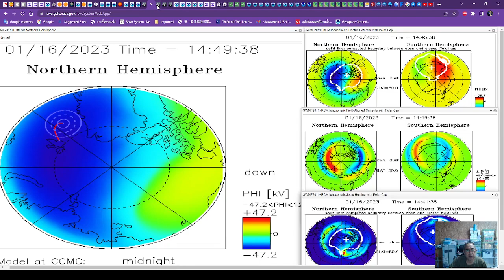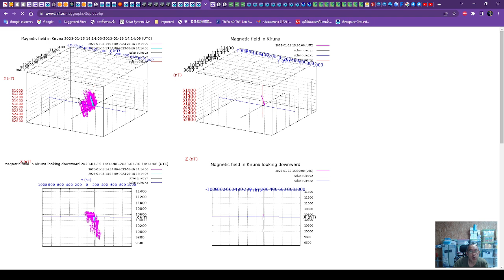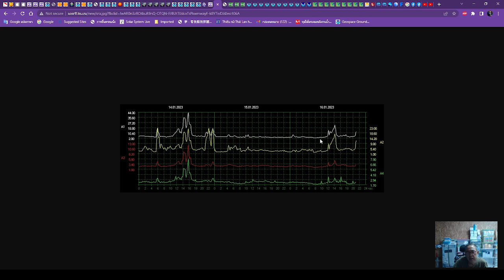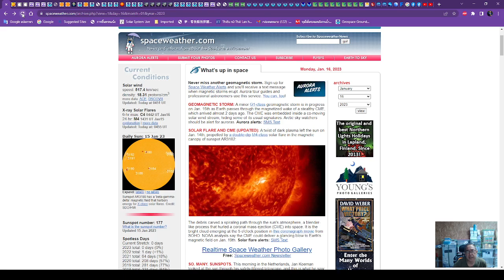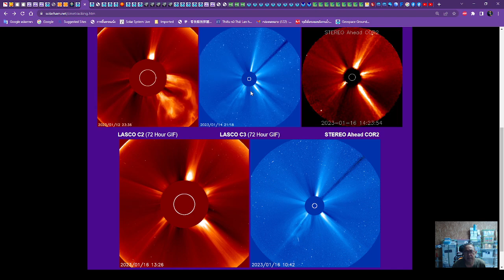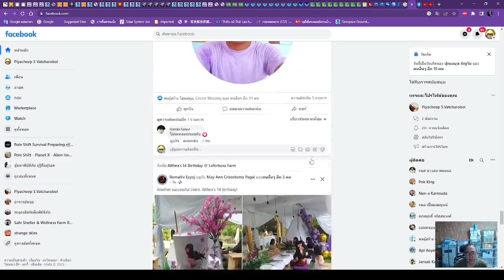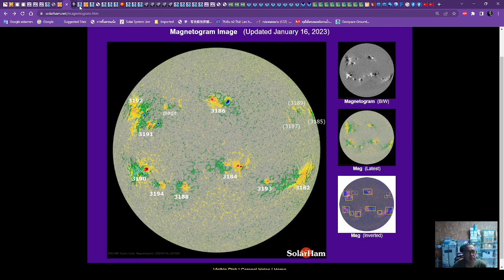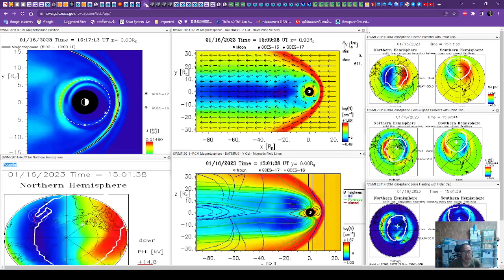๑๖๐๑๖๖๒๑๑๕ บ้านผมลมหยาวพัดมาจากทิศตะวันตก ในขณะที่อีสาน ลมพัดมาจากทิศตะวันออกเฉียงเหนือ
๑๖๐๑๖๖๒๑๑๕ บ้านผมลมหยาวพัดมาจากทิศตะวันตก ในขณะที่อีสาน ลมพัดมาจากทิศตะวันออกเฉียงเหนือ ทำไมลมหนาวฝนเกิดหลังจากพายุสุริยะมากระทบโลก ทำไมแผ่ยดินไหวแรงๆลึกๆเกิดหลังจากพายุสุริยะมากระทบโลก ทำไมภูเขาไฟปะทุขึ้นมากมายไปทั่วโลก หลังจากที่พายุสุริยะกระทบโลก ก็ชัดเจนว่าภูมิอวกาศ มีผลต่อภูมิอากาศนะครับ